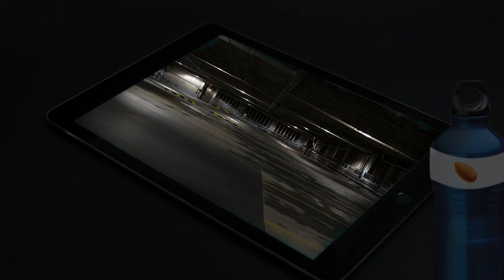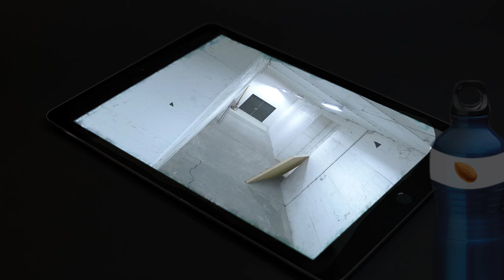Úroveň 1 | Obývateľná zóna | The Backrooms SK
Vitaj, cestovateľ. Vitaj v úrovni 1. Prosím, doplň si svoje zásoby a oddýchni si. Štastný prieskum.

P.S. Radi Ťa uvidíme u Toma

Tím H.E.S a N.O.S.B

Kapitoly
00:00 - 00:15 Intro